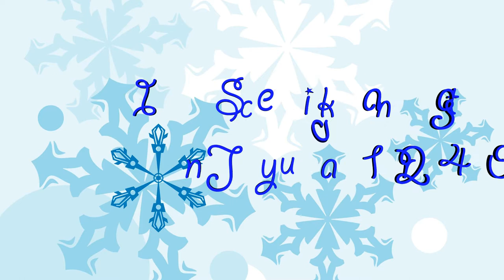Ice Skating at Hampton Roads IcePlex, Newport News, VA 2014 GoPro *HD*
Ice Skating at Hampton Roads Ice Plex on January 19, 2014 in Newport News, VIrginia.
*Change Quality to HD*
Filmed on GoPro Hero 3 camera